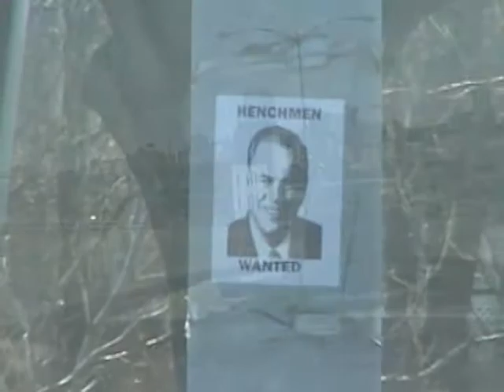Pink Flamingo II Teaser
The first trailer for Pink Flamingo II, a video by Skating Kurruption Crew.